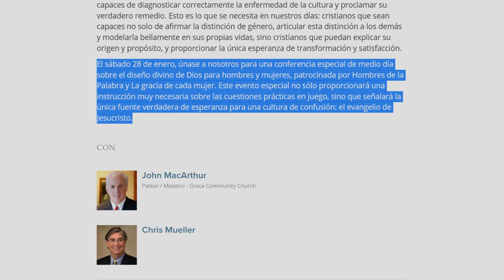Actualización sobre el pastor John MacArthur 📺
Video reacción al ministerio del pastor John MacArthur de Grace Community Church

Nuestros temores y el temor del Señor
Isaías 8:11-13
Del 08-1-23